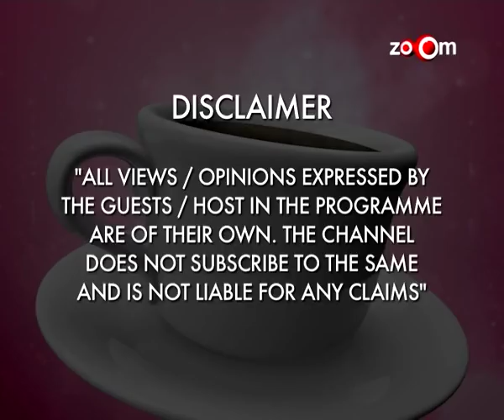High Tea - Simi Chandoke Exclusive Interview with Neeta Lulla | FULL EPISODE